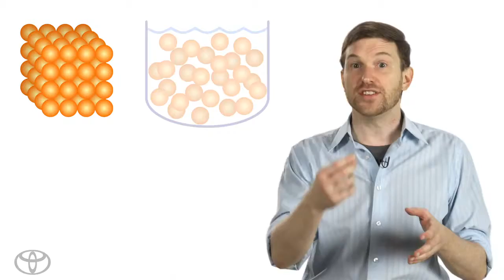Discovery of the Toyota Prius v.....Mass Matters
Featured Dealer:
Daytona Toyota - Scion

Pack a lot. Pump a little.

The Prius v has over 67 cubic feet of storage space -- but what does that mean, exactly? In this series, Ben Bowlin explores the differences between states of matter to determine just how much stuff fits in the Prius v.

Fw:Thinking is thinking what's next. Explore more topics on innovative technologies from social networking to renewable resources to personal wellness